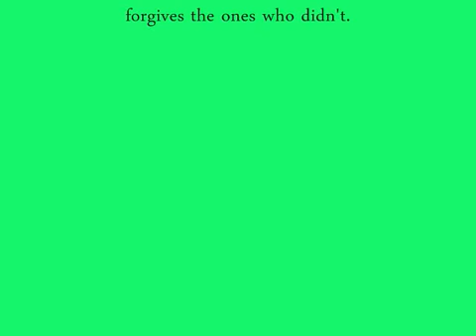Merry Christmas message for you